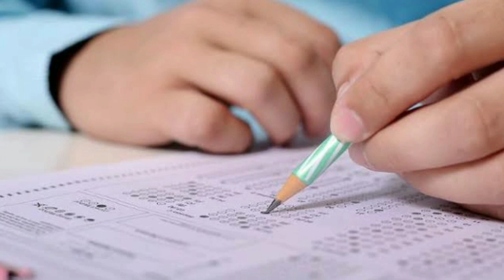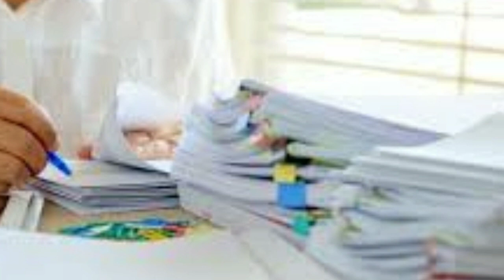Degree & BTech Cancelled Exams Promote Students|| High Level Meeting Sabitha Indra reddy Results